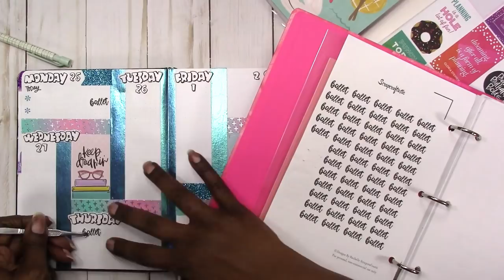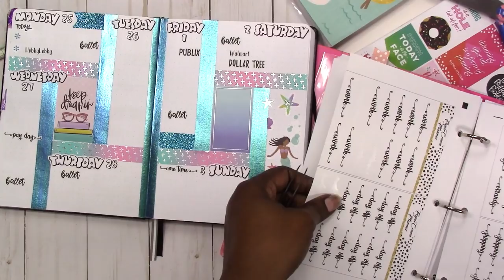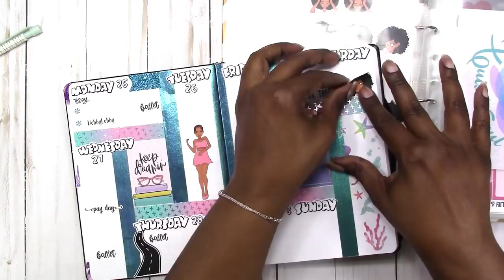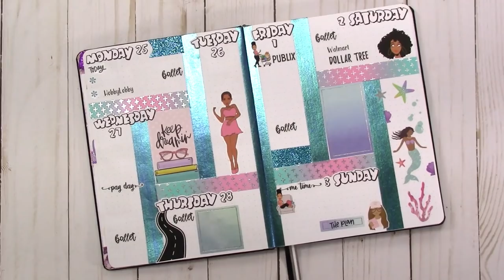Plan With Me "From Scratch" Cahier WK 9 / Feb 25-Mar 3 2019 | Scrapcraftastic